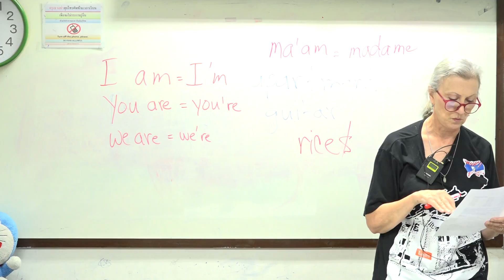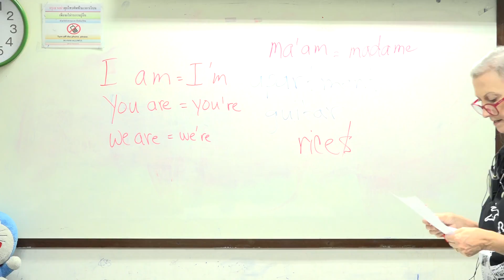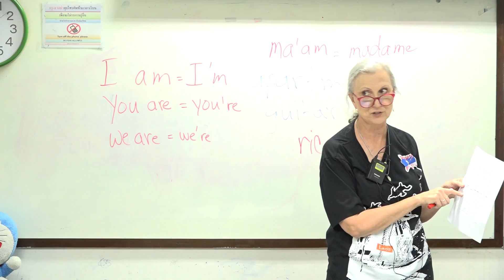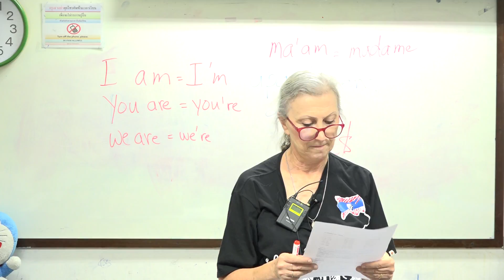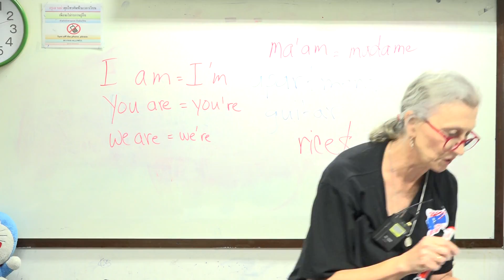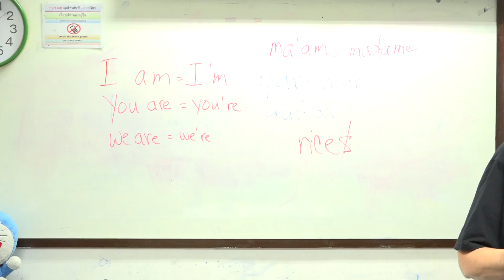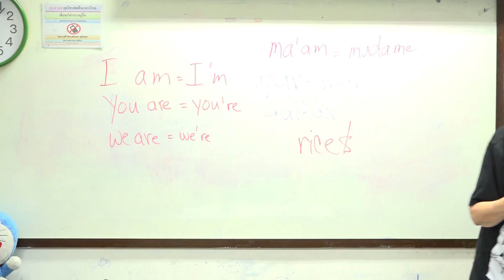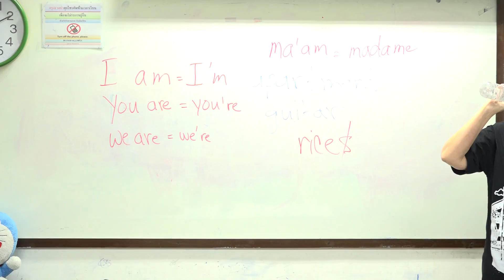suraphet 4571 English Teaching Teacher Rosemary, USA. Rosemary 13 March 2018 Rosemary